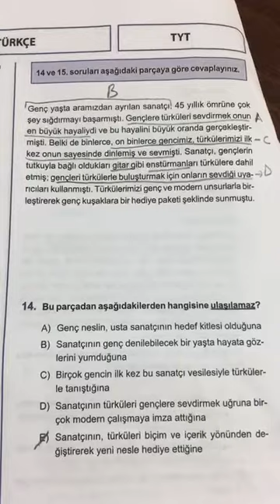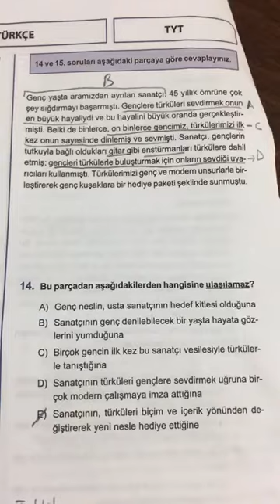SPİDERMAN TYT DENEMESİ TÜRKÇE